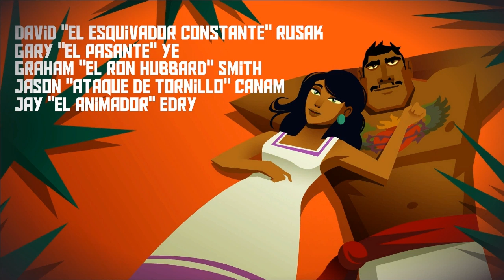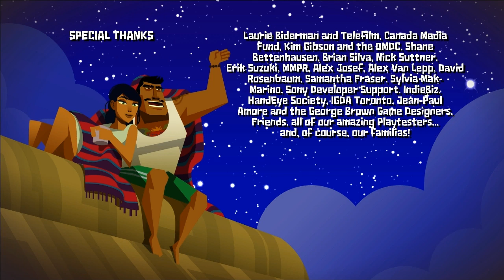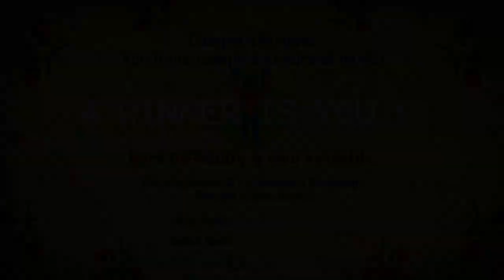Sacrificial Altar - VoV Plays Guacamelee! - Part 16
When the world of the dead threatens to invade that of the living, who can hope to stop them? Only the mighty Luchadores of course! Watch as we step into the shoes of Juan the agave-farmer-turned-luchador as he attempts to save his town and possibly the world from the evil Carlos Calaca!